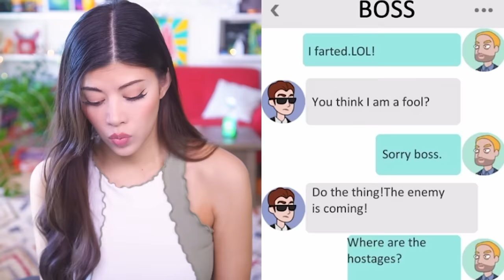Trusting GIRLS is way harder than Boys... in Girl Genius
Welcome to our favourite Pick Me game, Girl Genius, where all men are cheaters and all women are not to be trusted. Mobile app games have reached new heights. This is the completed play through up to level 150 (end).

Video Edited by Terry & Now Creatives